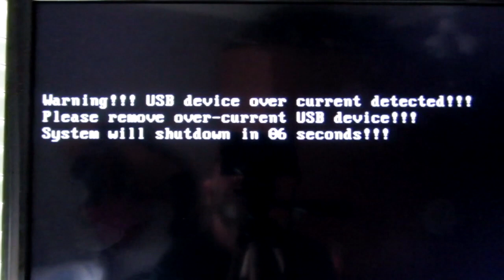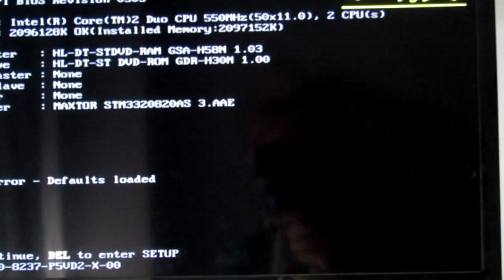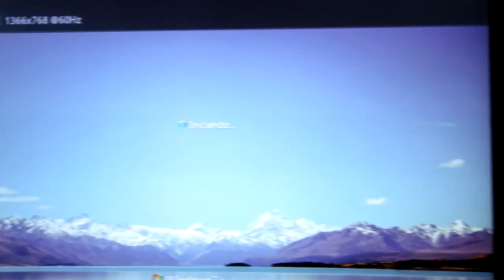💻 WARNING !!! USB device over current detected /// SOLUCIONALO !!! 💻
A más de uno seguro que le a pasado lo que a mí, el dichoso cartel del USB, aquí os digo una manera fácil y rápida de solucionar el fallo Warning !!! USB device over current detected.

Multiherramienta Bohell
Atornillador Bohell
Taladro atornillador Bohell
Maletín herramientas Bohell
Accesorios para multiherramienta Wolfcraft
Amoladora Makita
Multiherramienta Wolfcraft
Lijadora excéntrica Teccpo
Banco de trabajo Wolfcraft
Escuadra Wolfcraft
Falsa escuadra Wolfcraft
Sierra japonesa de Wolfcraft
Caja ingletadora de Wolfcraft
Sargento de Wolfcraft
Sargento para esquinas de Wolfcraft
Escuadra 3D de Wolfcraft
Sierra circular a bateria de Einhell
Mini sierra circular de FERM
Broca con avellanador de Wolfcraft
Broca escalonada de Wolfcraft
Pinzas de sujeción de Wolfcraft